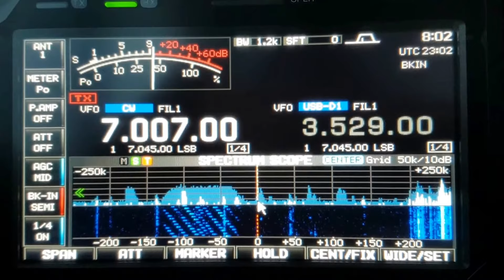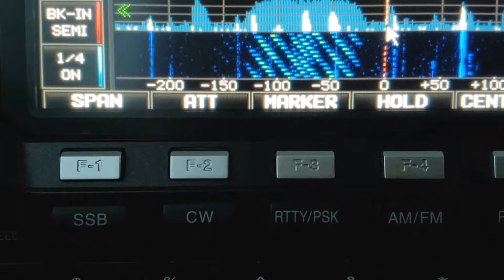D2EB, Angola AFRICA, 7MHz(1-2), CW, Worked by HL2WA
Angola AFRICA, 40m Band(1-2), CW, SPE EXPERT 1.3K-FA, 40m Band Dipole Antenna, IC-7600, Worked by HL2WA